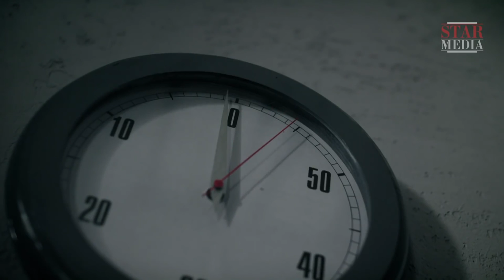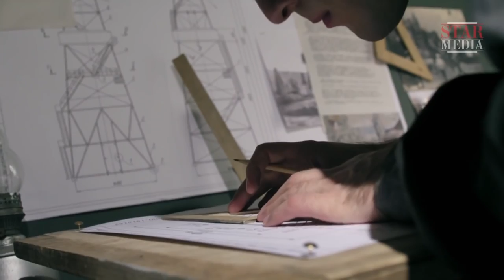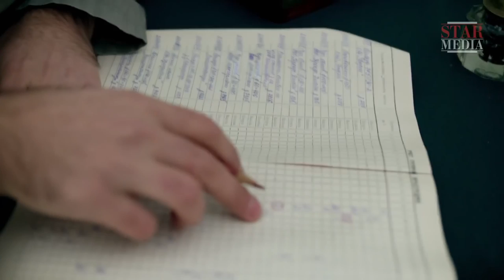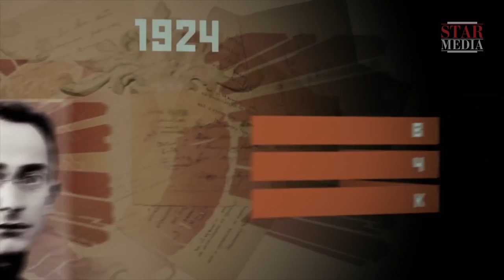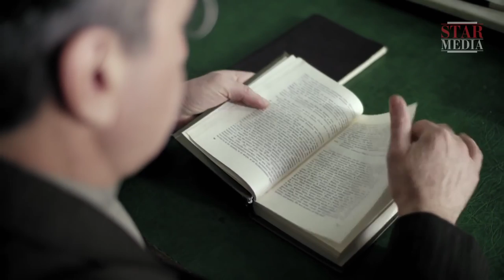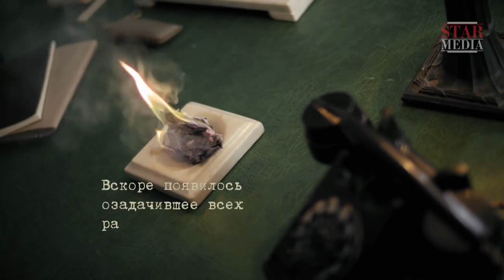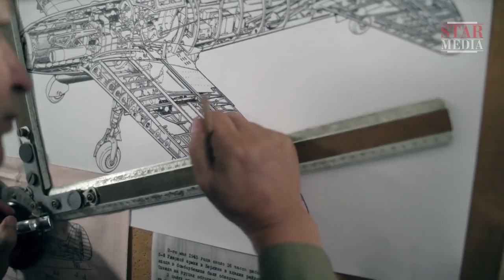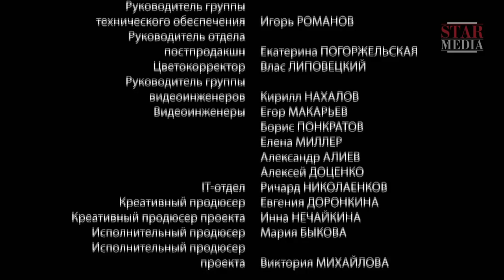FORGOTTEN LEADERS. Lavrenty Beria. Part 1. Russian TV Series.StarMedia. Docudrama. English Subtitles